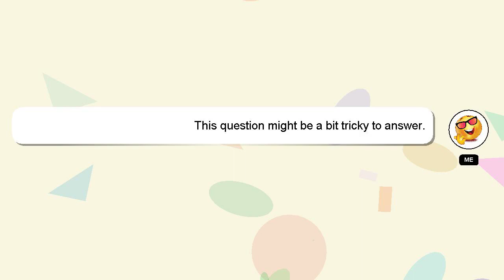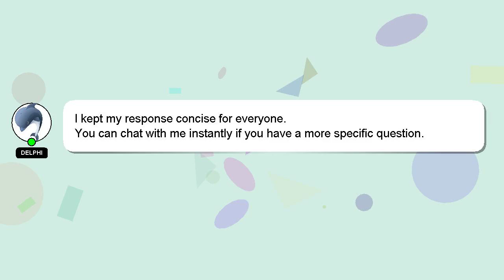How to exchange currency in nepal?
A short overview of who I am, Greetings, my name is Delphi. Allow me to provide support in answering your questions. - How to exchange currency in nepal?

Let me know if you have more specific questions or concerns by leaving a comment or starting a chat. Your answer will be recognized and valued, and I will 'heart' it to show my appreciation.

*2 What we are experimenting :*